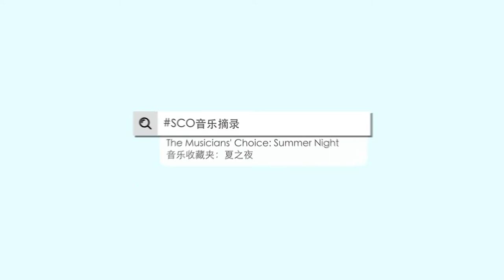The Phoenix Spreads its Wings 《凤凰展翅》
SCOSoundbites – The Phoenix Spreads its Wings

Concert: The Musicians’ Choice: Summer Night

Sheng Soloist: Guo Changsuo
Yangqin: Ma Huan
Pipa: Zhang Yin
Zhongruan: Han Ying
Cello: Poh Yee Luh

Composed by Hu Tianquan, Dong Hongde

Composed by Chinese sheng musician Hu Tianquan and composer Dong Hongde in 1956, The Phoenix Spreads its Wings has been described as the first piece written for sheng in the 20th century China. The melody from this piece consists of music style and elements from the Shanxi province’s Bangzi Opera, which utilises performance techniques unique to the sheng. This piece presents the splendid scene of the phoenix as it spreads its wings to take flight gloriously.

SCO音乐摘录 - 《凤凰展翅》

音乐会：音乐收藏夹:夏之夜

笙独奏: 郭长锁
扬琴: 马欢
琵琶: 张银
中阮: 韩颖
大提琴: 潘语录

胡天泉、董洪德作曲

此曲由中国笙演奏家胡天泉与作曲家董洪德合作于1956，被喻为中国当代第一首为笙而写的乐曲。曲调取材自山西梆子戏的音乐风格，当中运用了笙各种独特技巧，表现中国古代传说鸟中之王－凤凰，展翅欲飞和绚丽多姿的形态。